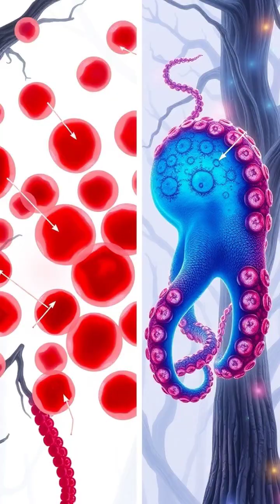Discover the Secrets of the Octopus 🐙✨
Dive deep into the fascinating world of octopuses! Did you know they have three hearts and blue blood? From their incredible camouflage abilities to their intelligence, learn how these remarkable creatures thrive in the ocean depths. Join us as we explore their unique biology and behaviors that make octopuses one of the ocean's most captivating animals. 💙🌊

🔍 What are the unique adaptations of octopuses?
🐟 How do they use their intelligence in the wild?
🌌 Why does their blood turn blue?

Watch now to unlock the mysteries of these intelligent invertebrates!